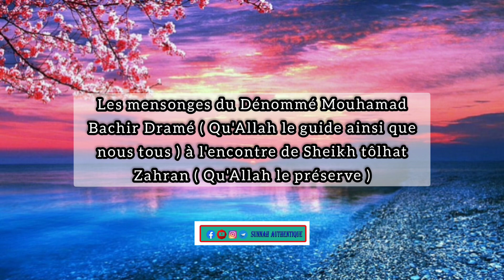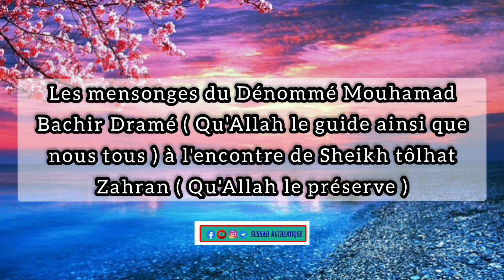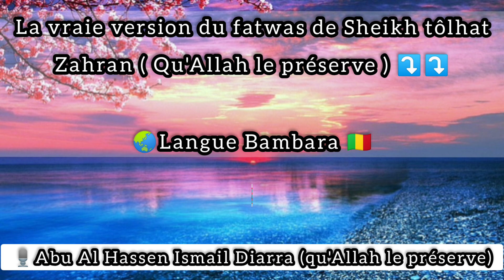🎙️Abu Al Hassen حفظه الله|| Réfutation des mensonges du Dénommé Mouhamad Bachir Dramé ( هداه الله)..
🎙️Abu Al Hassen حفظه الله|| Réfutation des mensonges du Dénommé Mouhamad Bachir Dramé ( هداه الله) à l'encontre de Sheikh tôlhat Zahran ( Qu'Allah le préserve)